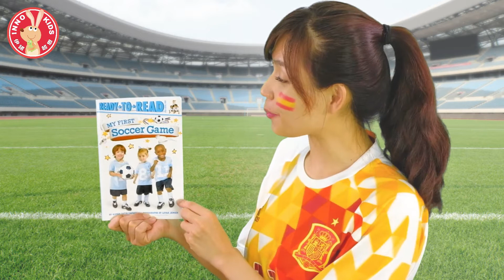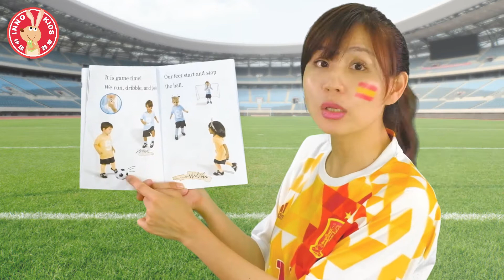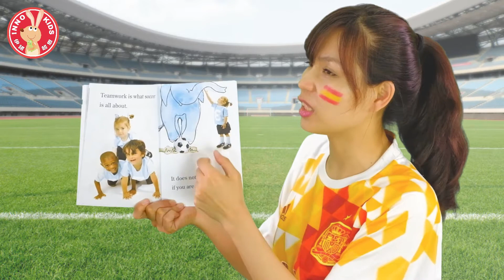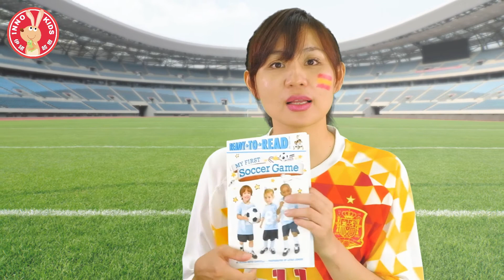【伊諾】寶貝的第一場「足球賽」〈My first soccer game〉 | 《小繪本。大世界》英文繪本故事 歌謠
⚽小繪本大世界 My first soccer game⚽開啟CC字幕
世足賽正夯～準備好帶寶貝參加第一場「足球賽」嗎？不懂足球規則？別擔心👉Coach Kelly💁‍♀帶親子共讀 【My first soccer game】足球輕鬆上手！

⚽My first soccer game讀本：3分鐘讓寶貝上手球員訓練方法、足球遊戲規則，秒懂最夯的運動用語及加油口號。每頁都有小球員示範，萌萌的動作超逗趣！親子伊起來踢足球吧～射門得分！Goal！

💞【故事初體驗】 ➡故事活動享優惠